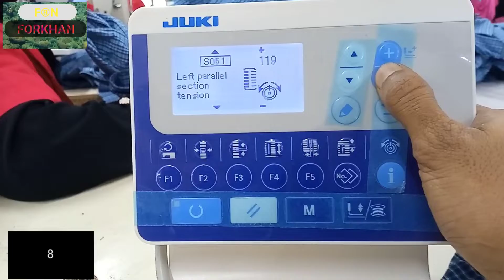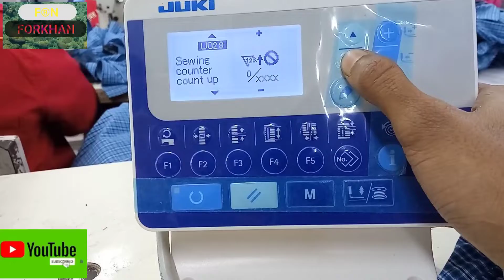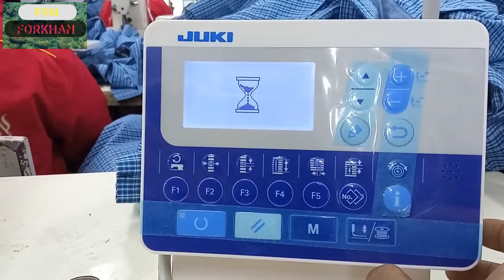LBH,1790SS,how,to,sate,wall,program,set,scissor,set, progrm,,needle,bar,position,knife,posit,surgery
Title (required)
LK1790B,how,to,sate,wall,program,set,scissor,set, progrm,,needle,bar,position,knife,position,surgery